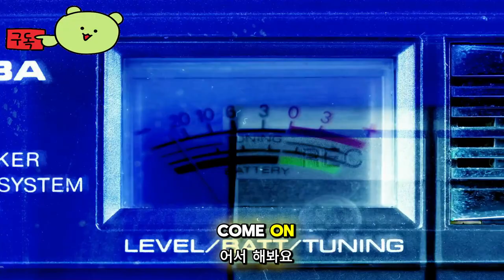더 파이널스 ( The Finals ) 공식 시즌3 June 13, 2024 업데이트 예고편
🕹️Game content
세계적으로 유명한 무료 플레이 전투 중심 게임 쇼인 THE FINALS에 참여하세요! 변경하고, 활용하고, 심지어 파괴할 수도 있는 가상 경기장에서 팀원과 함께 싸우세요. 이 1인칭 슈팅 게임에서 나만의 플레이 스타일을 구축하여 점점 커지는 토너먼트에서 승리하고 지속적인 명성을 얻으세요.

⚡Game Developer
 엠바크 스튜디오